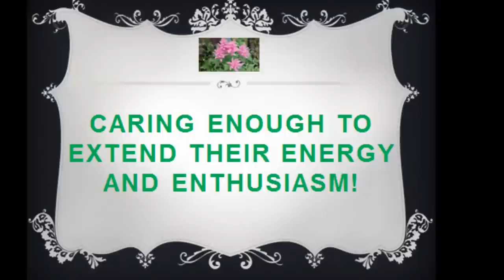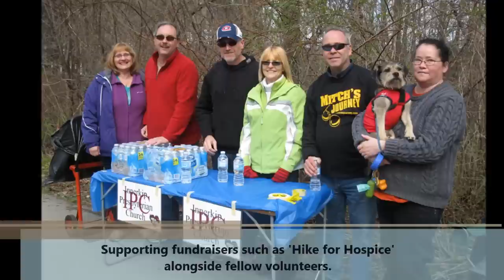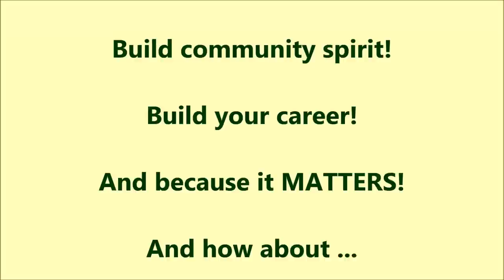In Honour of Volunteers Everywhere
A little video about a few individuals who have embraced volunteerism.  Some are involved in social justice and community support endeavours both locally and/or abroad, others participate in environmental stewardship initiatives and challenges.  Still others help our furry friends find their way back home, whether in a two-legged residence or a natural wildlife habitat. Below are some some links associated with their volunteer involvements as just a sampling of what can be undertaken within a community. Links are  in no particular order!

Associated links.